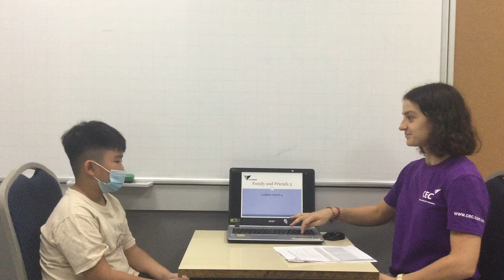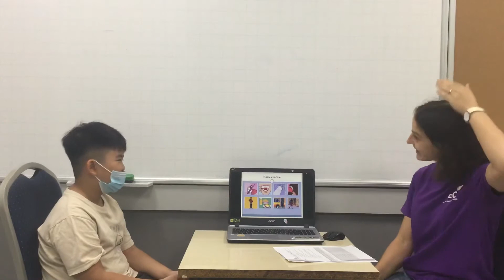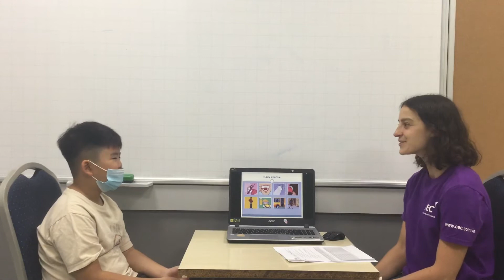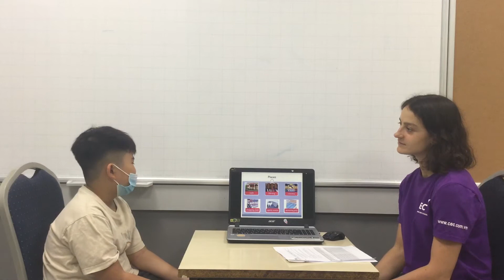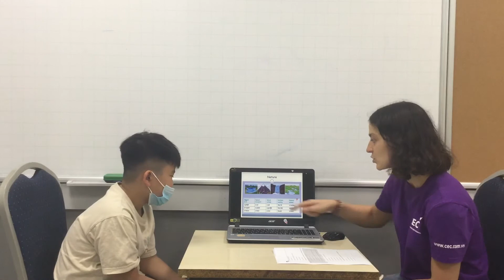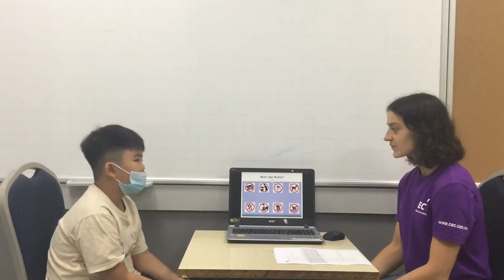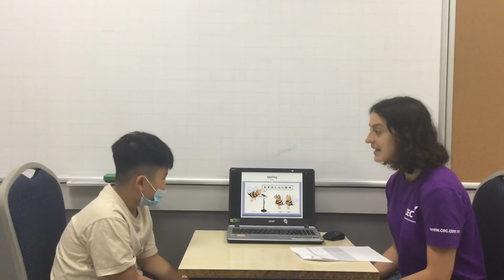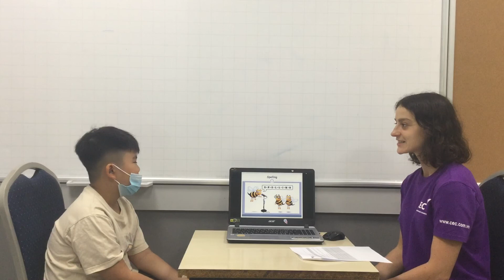CEC Lieu Giai | ES3D | Video test 2 - Thai Duy